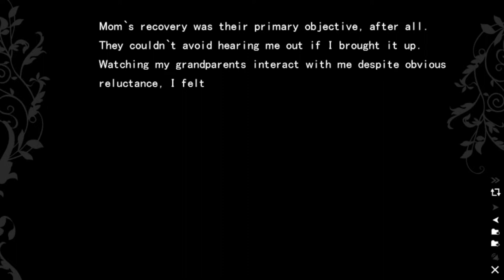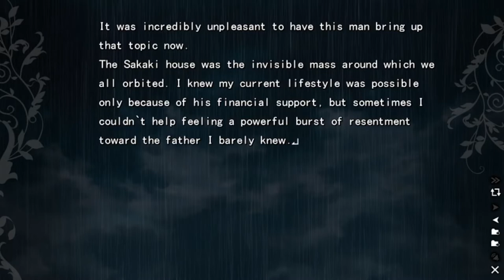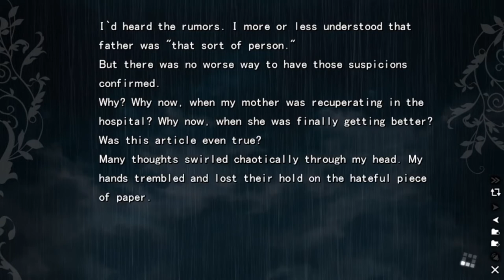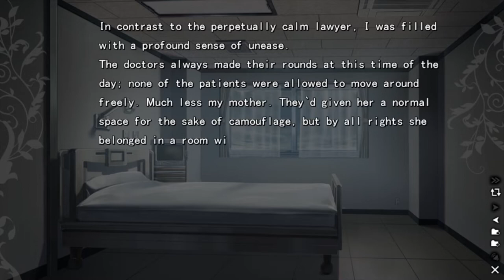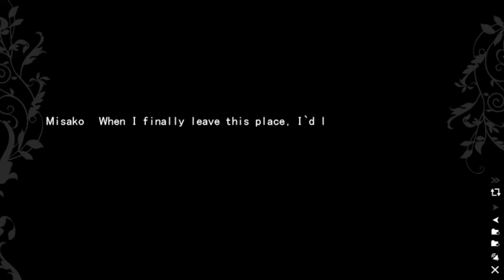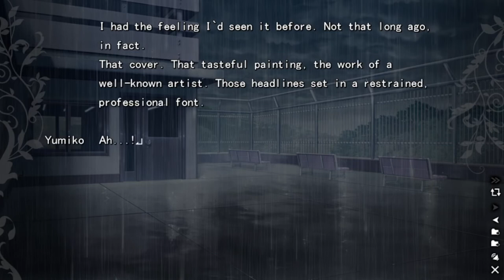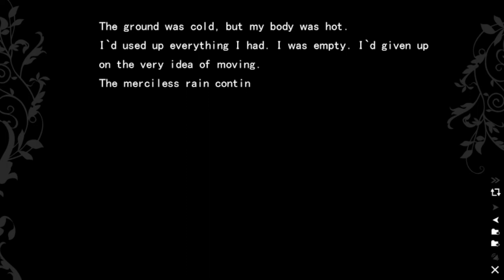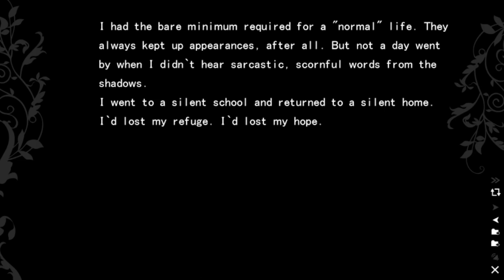The Fruit of Grisaia Blind Livestream Part 108 (Yumiko Route): Gathering Storm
We discover why Yumiko hates thunderstorms so much.